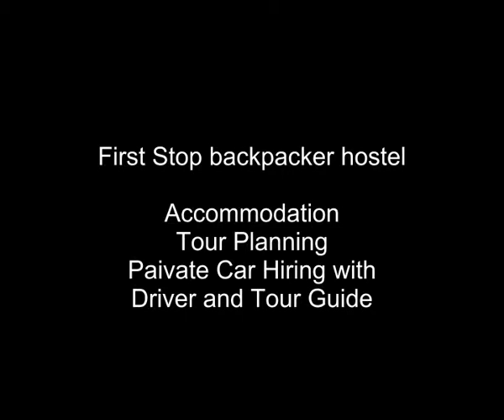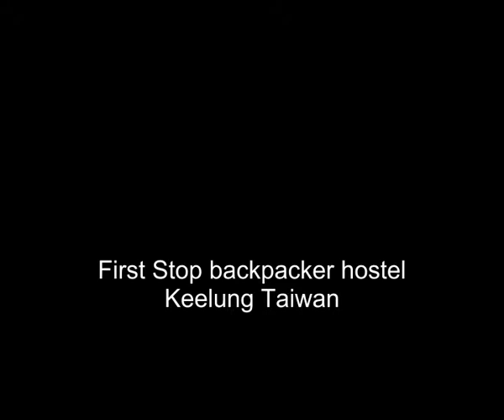Taiwan Tour service, Tour planning, Private car hiring with driver and tour guide 北台灣包車旅遊自由行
台灣包車旅遊自由行
Accommodation, customized tour planning, private car hiring with tour guide...We'd like to share our passion of travel and love of our country with all the guests tour to Taiwan!